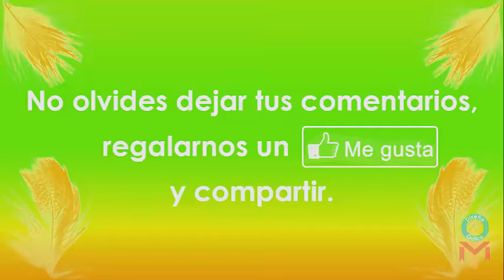Carnaval San Sebastián Xolalpan 2017, San Pablo del Monte (3/5)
Carnaval San Sebastián Xolalpan 2017, San Pablo del Monte, Tlaxcala, Domingo, 05 de Marzo de 2017.